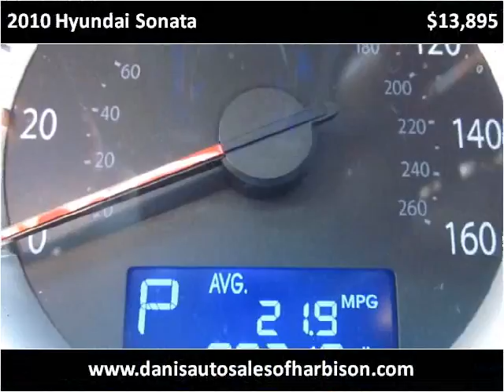2010 Hyundai Sonata Used Cars Philadelphia Pennsylvania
This 2010 Hyundai Sonata is available from Dani's Auto Sales.